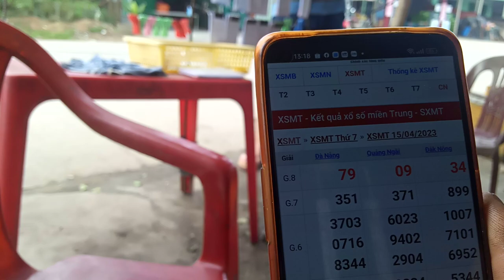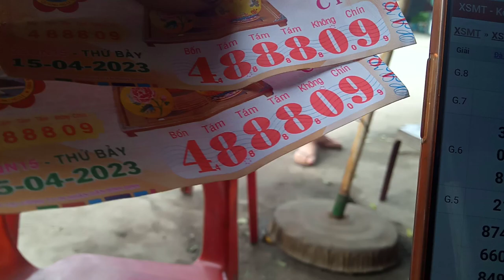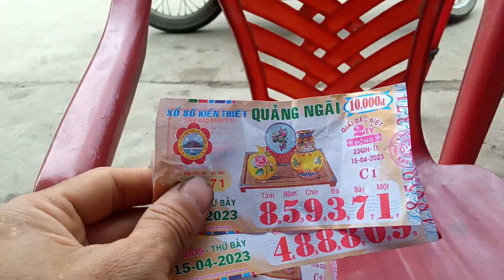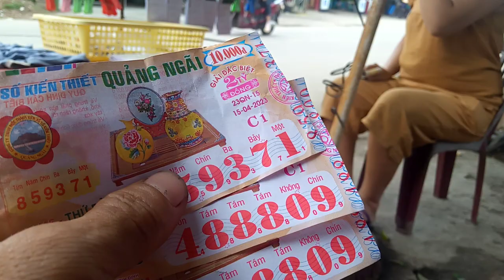Chung vé số trúng giải thưởng 3tờ.